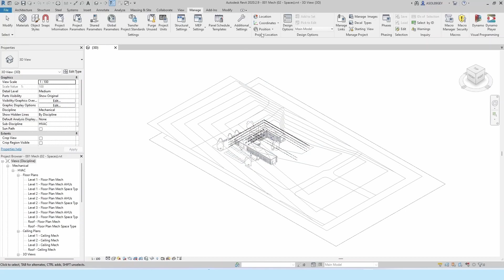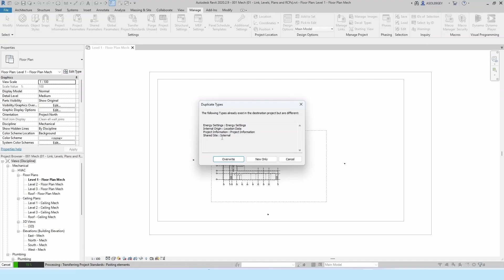Revit HVAC 2 Importing Project Information and Location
In this video tutorial, we will be Importing Project Information and Location from our Architectural Revit model.

The information provided in this video/website is provided in good faith and is intended for educational and discussion purposes only. You are solely and fully responsible for whatever you do with this information.

In no event will BIMitUp be liable for any incidental, indirect, consequential, punitive or special damages of any kind, or any other damages whatsoever, including, without limitation, those resulting from loss of profit, loss of contracts, loss of reputation, goodwill, data, information, income, anticipated savings or business relationships, whether or not BIMitUp has been advised of the possibility of such damage, arising out of or in connection with the use of this information or any referenced videos, documents, websites or information.